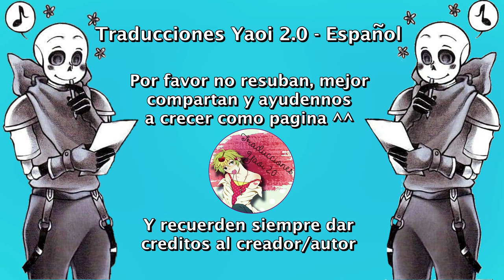Cuídate amigo - grillster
Grillby x Gaster /Undertale - Yaoi/
Todos los créditos a Nosotros solo nos encargamos de traducirlo ^^

Música
Axollo - Silence

Muchas gracias por todo el apoyo que nos han dado ❤

grillster
Undertale
Gaster
 Grillby